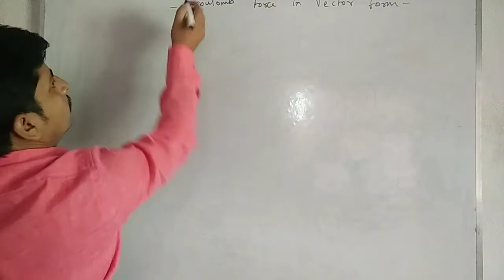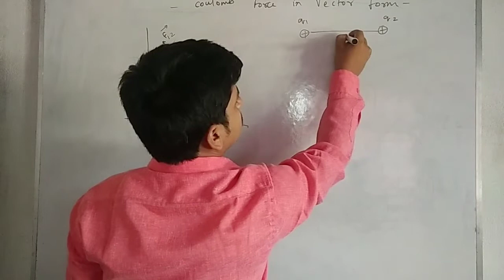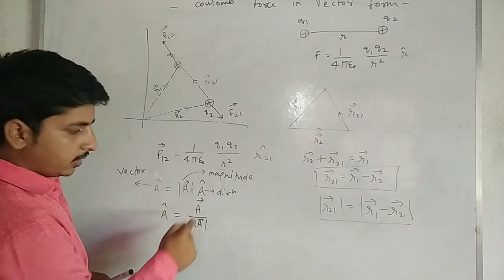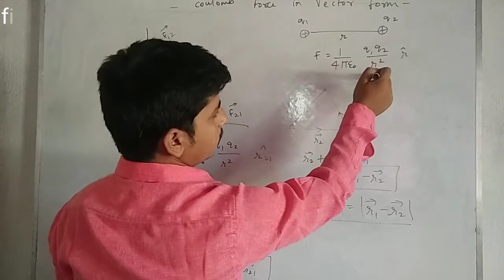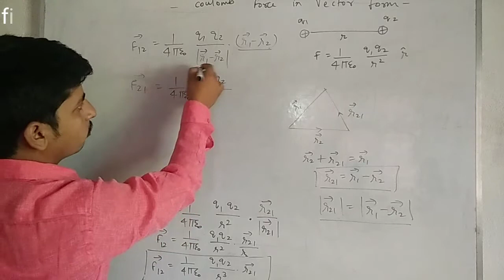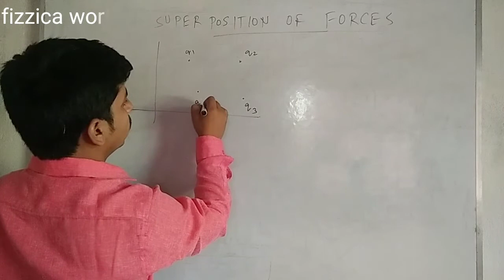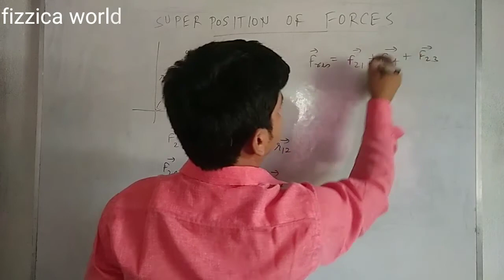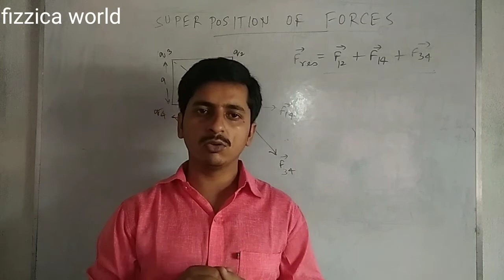coulomb's force in vector form# superposition of forces